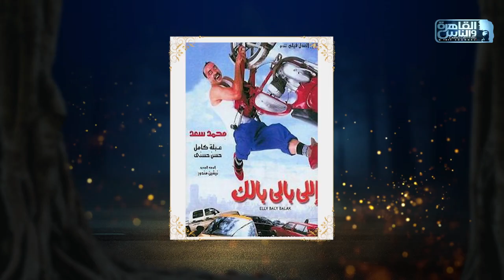لو المنتج جمال العدل أنتج فيلم للفنان محمد سعد هينجح؟ .. شاهد رده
المنتج جمال العدل ضيف الاعلامية أسما ابراهيم في حلقة خاصة من برنامج حبر سري يتحدث فيها لأول مرة عن خلافه مع النجم محمد هنيدي والنجمة نيللي كريم ويكشف اسباب اعتزال الفنانة الكبيرة عبلة كامل ويفجر مفاجآة عن تعاون جديد مع الفنان الكبير يحيي الفخراني كما يتحدث عن سوق الانتاج الفني في مصر والخليج وغيرها من الاسرار والمفاجآت في حلقة خاصة جدا